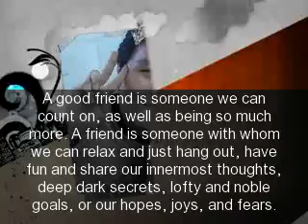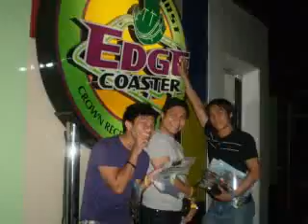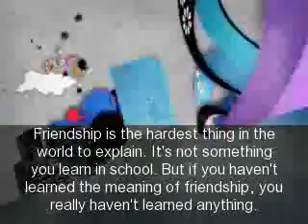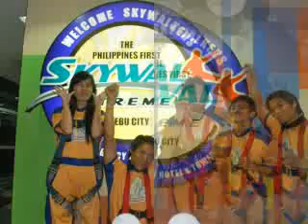Im sorry...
Saying sorry to Jairryver & Jared